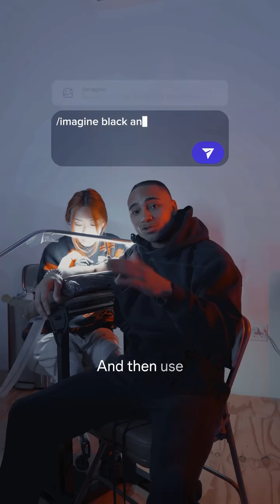Create Your Own Tattoo Design with AI | Step-by-Step Guide by MR GRATEFUL 🦋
ExploringAI 🦋 Want to learn how to create your own tattoo design? @mr.grateful has you covered. Domenic, a creative entrepreneur and founder of Grateful Labs, an educational platform that’s focused on democratizing tech and empowering people to experiment with AI, used tools on Instagram to design his new Sphinx moth tattoo. And now he’s showing you, step-by-step, how to combine human creativity and AI “to create something really dope” for yourself. ✨